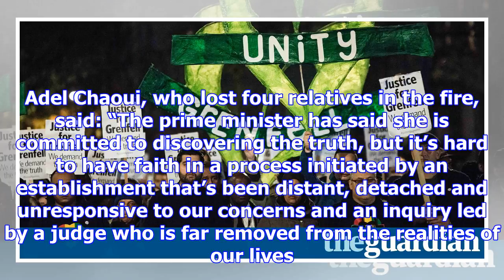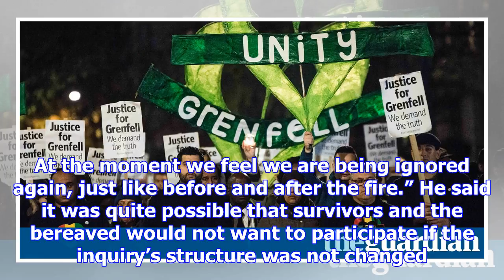Grenfell survivors may boycott public inquiry unless they get bigger role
Survivors of the Grenfell Tower fire and relatives of the dead have warned Theresa May that they may...